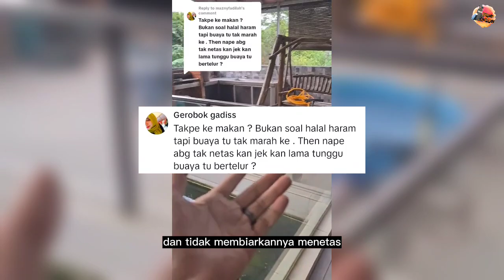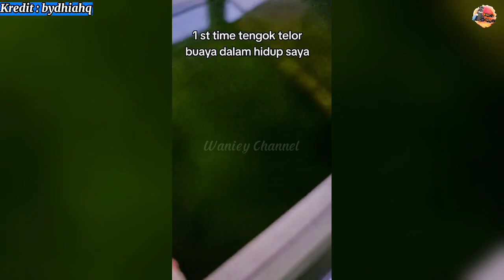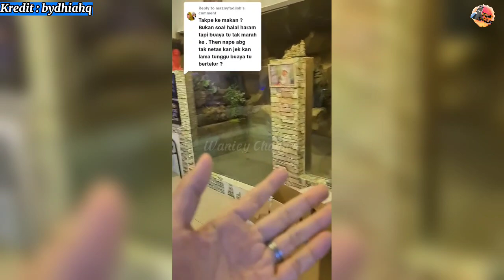MASAK TELUR BUAYA GORENG, LELAKI INI DEDAH RASA KENTAL DAN CREAMY?